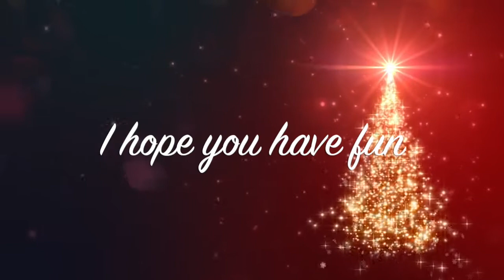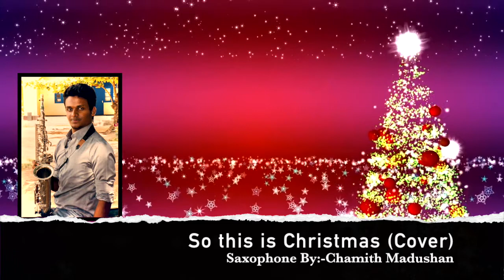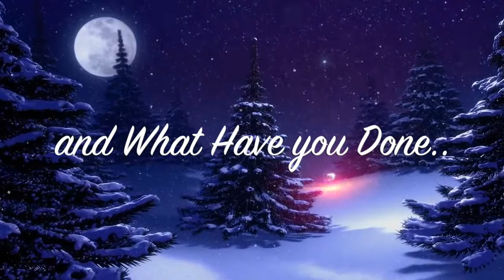So this is Christmas (Saxophone Cover)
So this is Christmas Céline Dion (Cover Version)
Saxophone By :-Chamith Madushan
New Music Arrangement
Mix n Mastered By :-Miuru Fernando @CoolBee